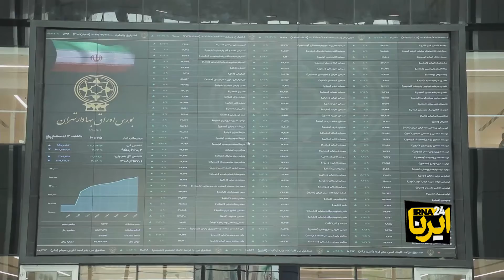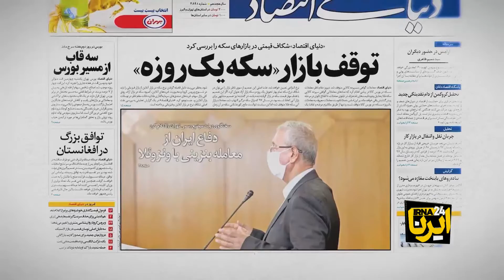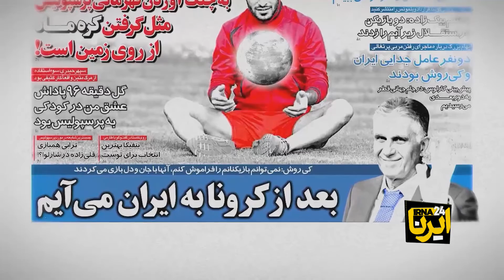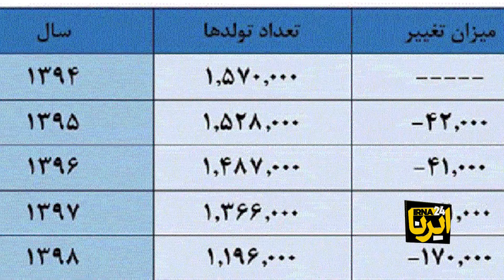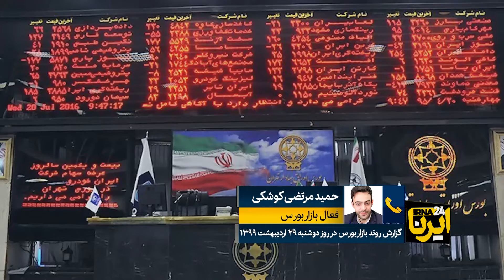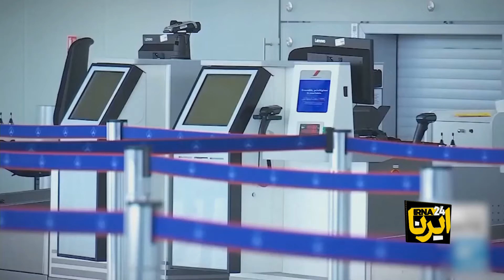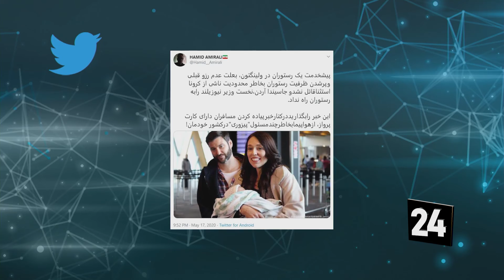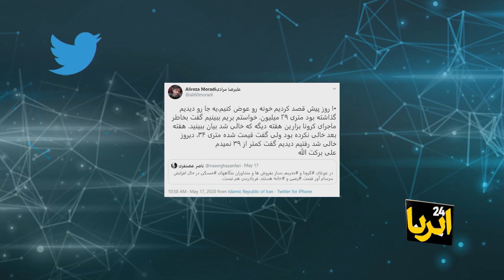مشروح اخبار ۲۹ اردیبهشت ۹۹